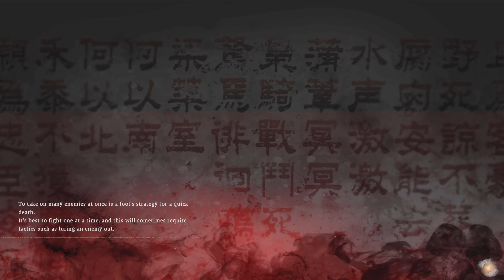Wo Long: Fallen Dynasty_20230414082317